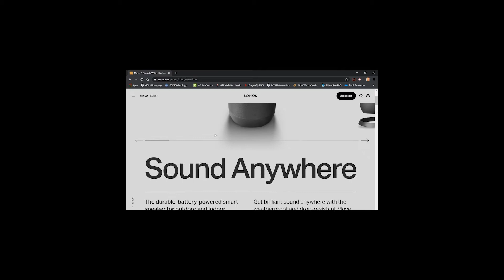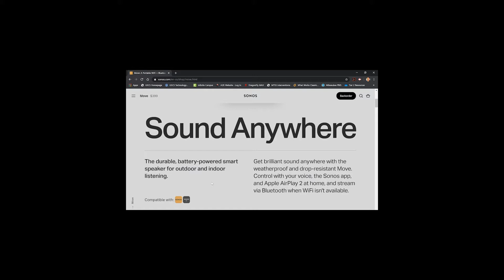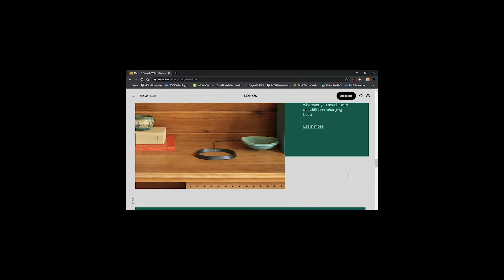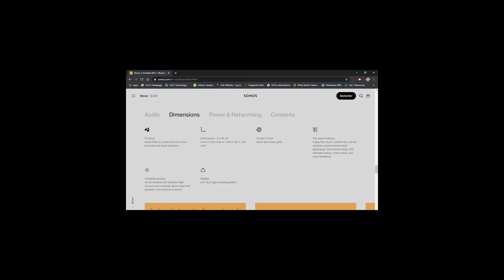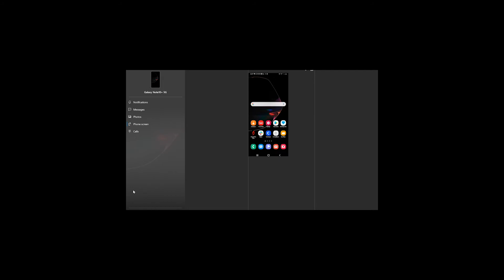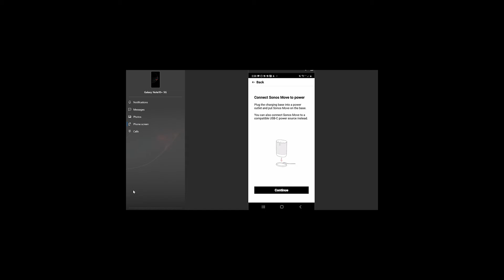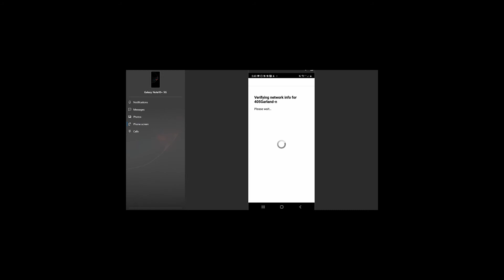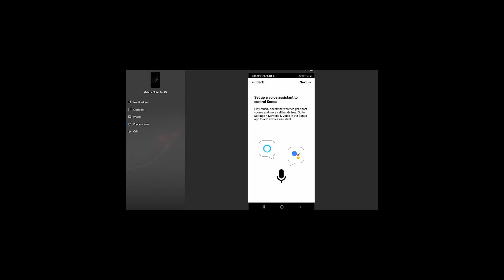Sonos Move Review: Is This The Best Portable Speaker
Today I reviewed the Sonos Move.  I have had this speaker for about two months now and I must say this is one mighty speaker.  I go through in the video showing how to connect the Sonos to your device and let you hear just how amazing it truly sounds.

Sonos Move